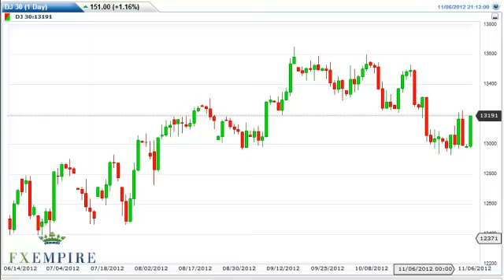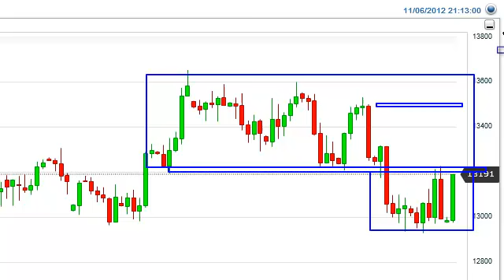Dow Jones 30 Technical Analysis for November 7, 2012 by FXEmpire.com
- November 7, 2012 index daily technical analysis for the Dow Jones 30 INDEX. Find more information about Forex and Commodities News